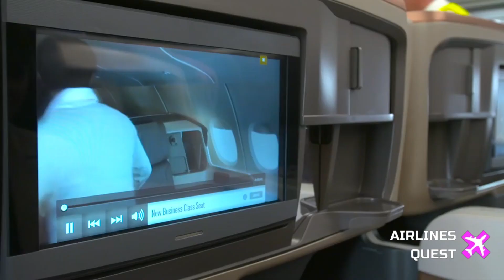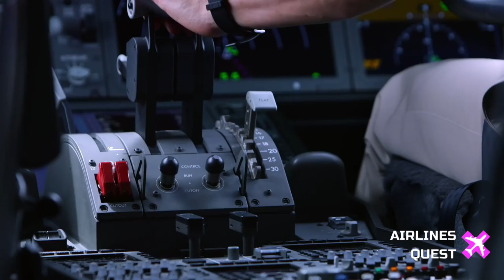Australia's Top International Airline Markets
In today's video, we explore the unique landscape of international air travel in Australia, focusing on the top 5 key routes that connect this vast continent with the world. From the robust Australia-New Zealand connection to the complex dynamics of the Australia-United Arab Emirates route, we delve into the capacity distribution between Australian and international carriers, shedding light on the challenges and opportunities that define these air travel markets.

- Qantas youtube channel
- New Zealand airline youtube channel
- United youtube channel
- Delta youtube channel
- JetBlue youtube channel